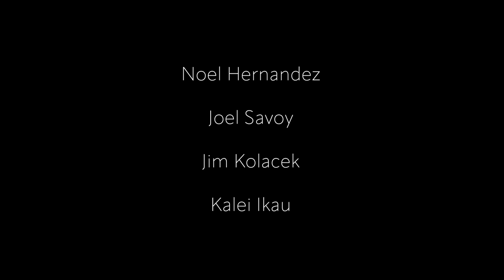Johnny Nicholas & Dragon Jazz Band Mashup 2023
Filmed in Hawaii 2023

Video by Audrey Billups